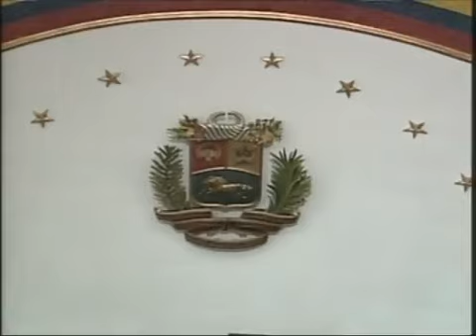Sujeto Interrumpe el Acto de Juramentacion de Nicolas Maduro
irrumpió en la tribuna de la Asamblea Nacional en momentos en que el Presidente de la República iniciaba su discurso.

JAJAJAJA EN CADENA DE RADIO Y TELEVISION